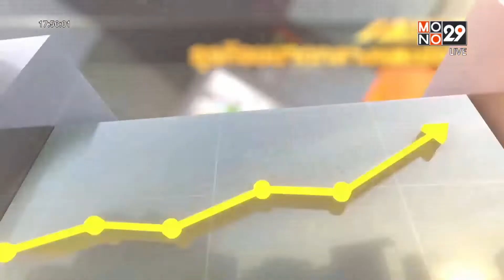เศรษฐกิจ ติดดาว อดีตวิศวกรทิ้งงานประจำปลูกผักขายรายได้ดี l Toptalk l 15 ต.ค.64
หนุ่มวิศวกรวัย ตัดสินใจทิ้งงานประจำ กลับบ้านเกิดที่จ.ลำพูน เริ่มต้นการเป็นเกษตรกรรุ่นใหม่ ปลูกผักส่งขาย สร้างรายได้ให้กับครอบครัวได้เป็นอย่างดี